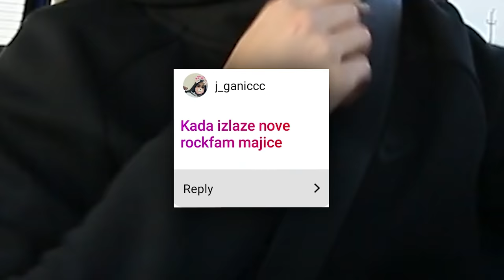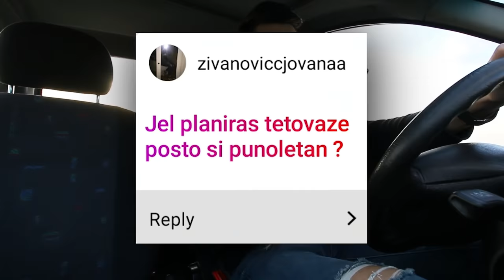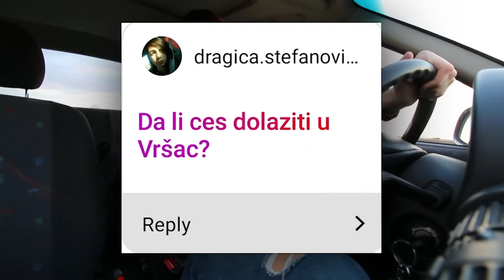PRVI PUT VOZIM AUTO!! *LOŠE SE ZAVRŠILO*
🔥↘️ RockFam Merch↙️🔥